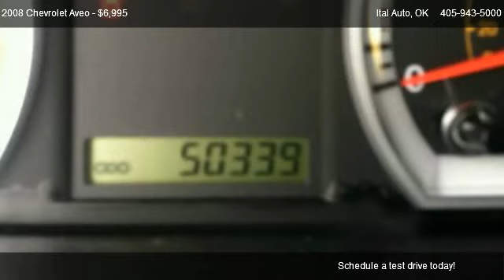2008 Chevrolet Aveo LT 4-Door - for sale in Oklahoma City, OK 73112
Ital Auto
3530 NW 39th St.

Come test dirve this 2008 Chevrolet Aveo LT 4-Door for sale in Oklahoma City, OK.

perfect little automatic car , all power, clean , nice 75% tires , drive like a new car , must drive it we will finance with 1200 down 350 amonth call today thank you,